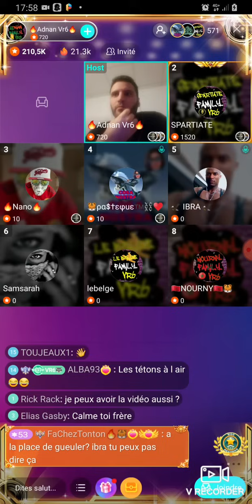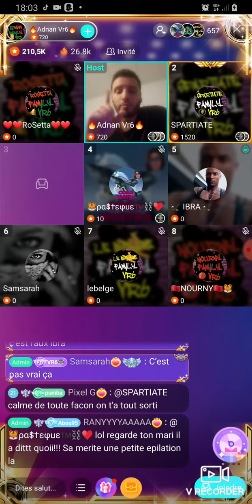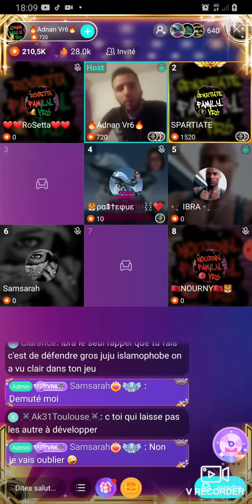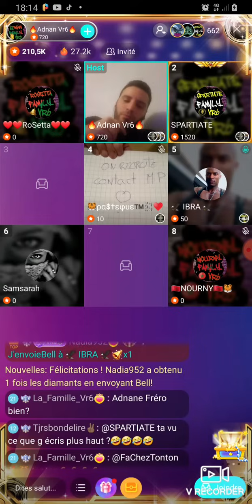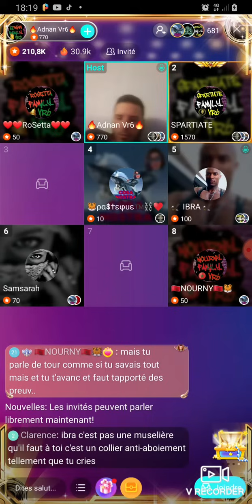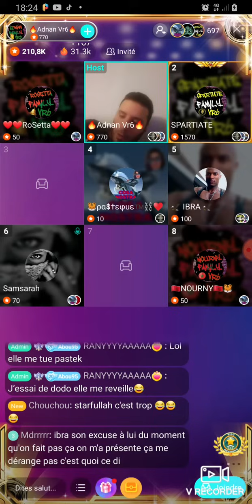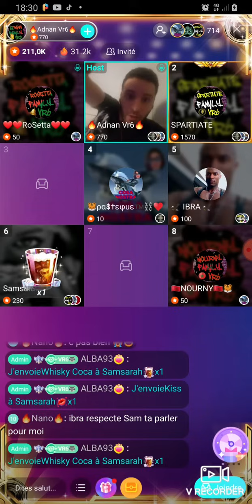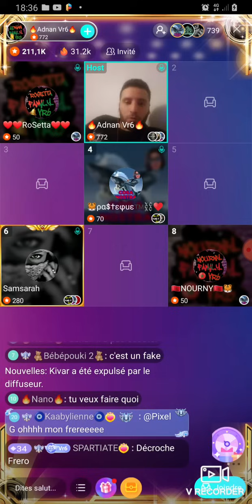ibra pls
ibra met une pls